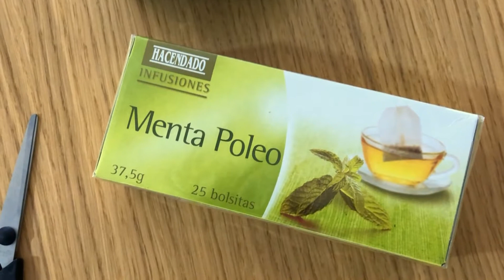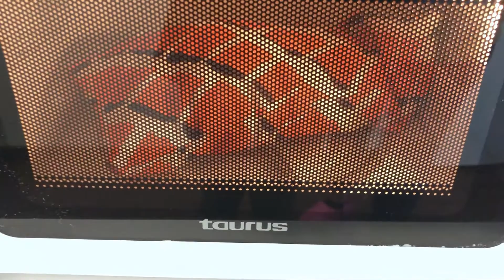Nos vemos a las 18! Viernes, 24 abril. Bienestar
Cómo hacer un saquito térmico.